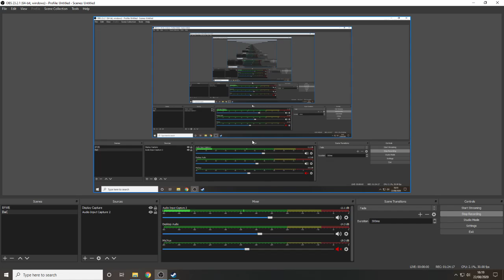A look at Total War Warhammer 2: Ikit Claw yes-yes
The time-moment has come yes-yes, the rats of Skavenblight have emerged to claim the surface world, with lightning, rockets, and the biggest brained rat, Ikit Claw.